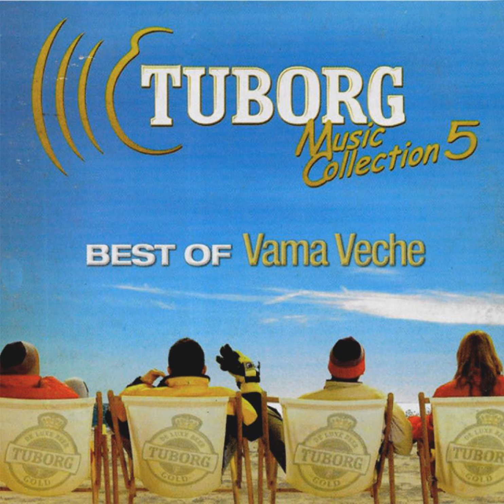Vama Veche - "Nu am chef azi" (Clean Edit)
ORDA-RNF: 24831